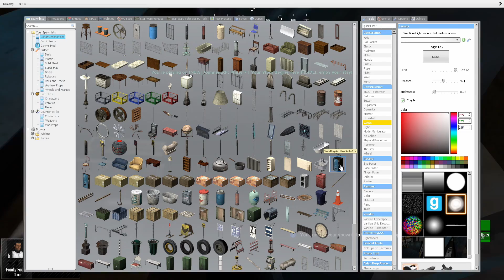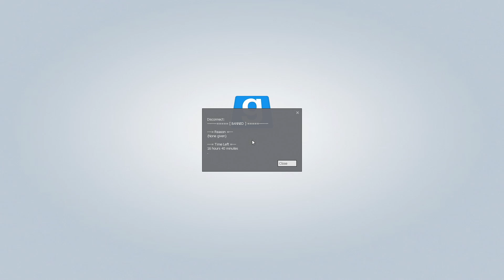The Journey to the Beta Queen - Gmod Star Wars RP